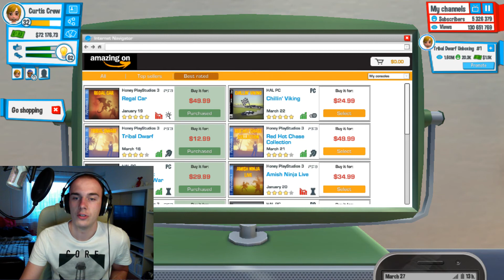Biggest mansion I ever see / Youtubers Life / Gameplay part 8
Youtubers Life Gameplay part 8
We just moved on to mansion!!! Bigger than life!!! Come and enjoy with us!!!

That was MDP Gameplays with a sense of humour